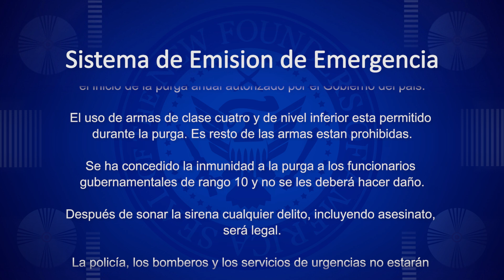The Purge - Announcement HD [spanish version]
Español: Sistema de Emision de Emergencia